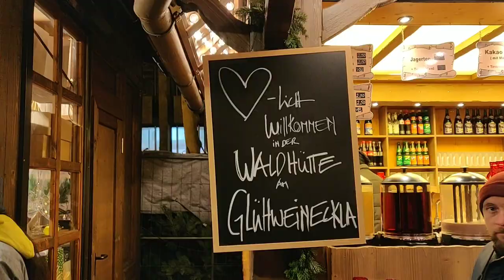Christmas Markets in Germany | Culture | Food | City Decoration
The traditional german christmas markets are a must see place when in Germany. It is a festive atmosphere with great food, wine, music and a place to meet friends or socializing.
You will automatically get that christmas feel with shops selling all winter-festival-holiday-decoration - y kind of stuff everywhere.

Hot Gluwine (spiced up wine) and fried foods adds to the flavour.

Christkindmarkt or Weinnachtmarkt are the German names of these markets.

Please share your feedback or your experience of a German christmas market in your city.

my next video will be on Famous Christkndmarkt of Nuremberg which is one of the most famous ones in Germany.

Sunny Akanksha